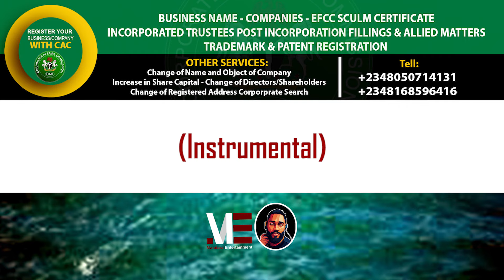Tyler ICU & Leemckrazy – Ebasini (Official Lyric Video)